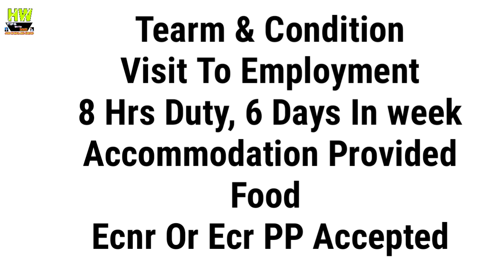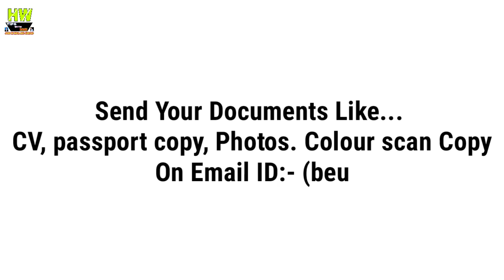350+ New Abroad Jobs At Russia-Moscow Country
350+ New Abroad Jobs At Russia-Moscow Country

1- P² News TV (Pasi Press News TV):-

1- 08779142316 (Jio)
Paytm Also On This No.
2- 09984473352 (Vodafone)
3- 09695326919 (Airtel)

Interview Address:-
District - Azamgarh
State - UP
Country - India
Tahasil - Sagadi
Before Bilariyaganj